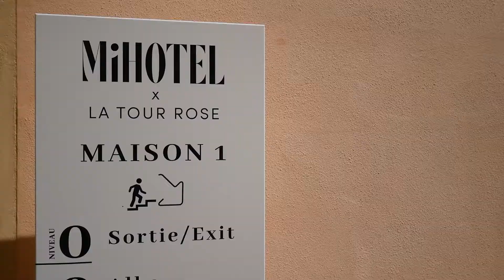Making of Automne & Hiver 2021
Découvrez les coulisses du catalogue Carré Blanc Automne & Hiver 2021 !